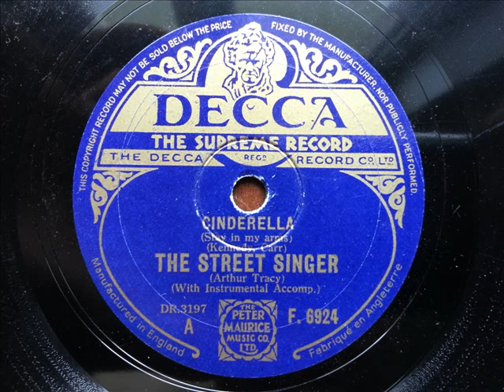ARTHUR TRACY (THE STREET SINGER) - Cinderella (Stay In My Arms)